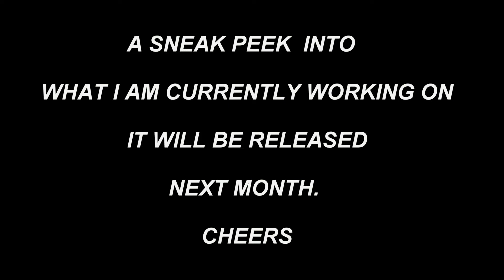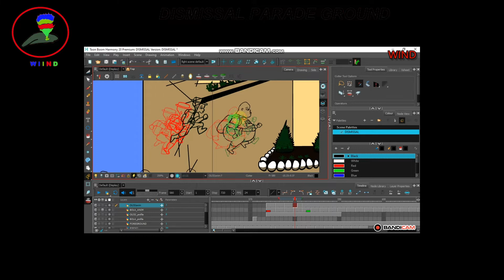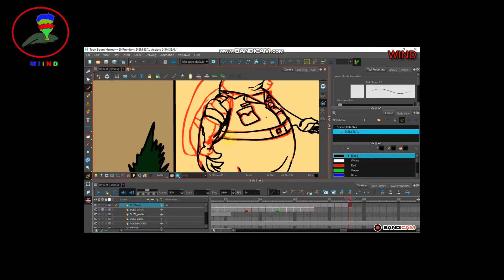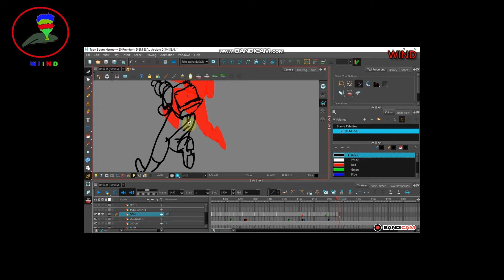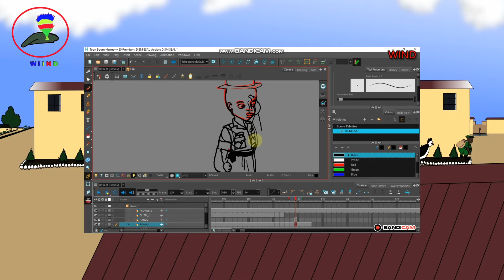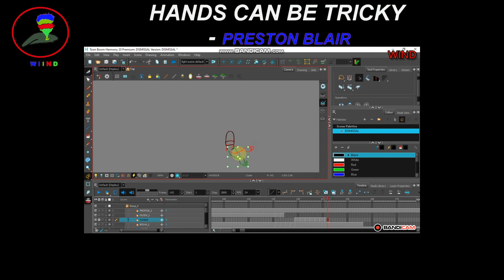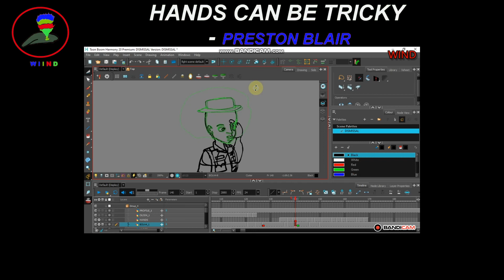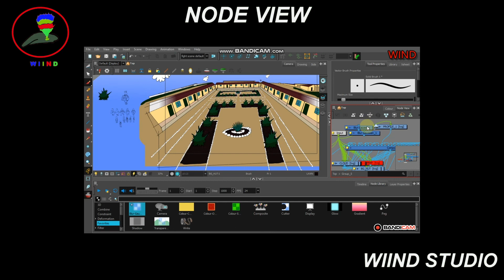NIGERIAN MILITARY SCHOOL PEEK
The video shows  a sneak peek into the process of molding students in Nigerian Military School Zaria, popularly known as (NMS). It's a teaser; the finished video will be released in May. by God's grace. Cheers